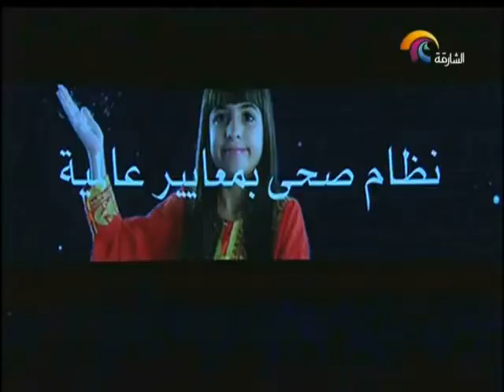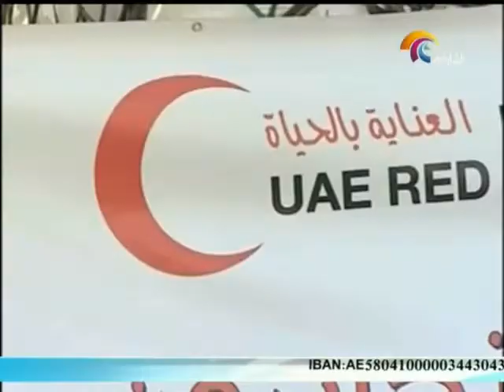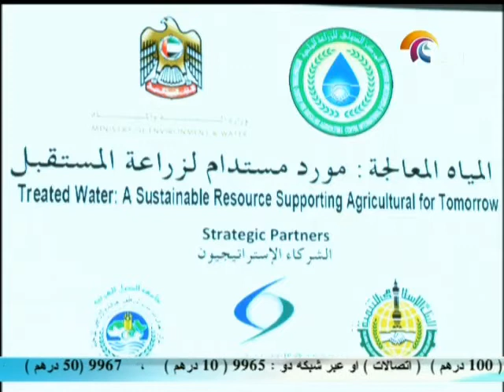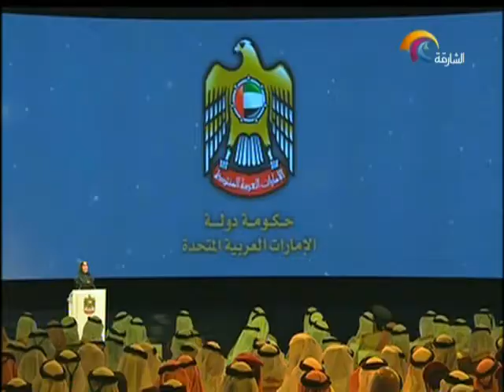اخبار الدار 14 يناير 2014